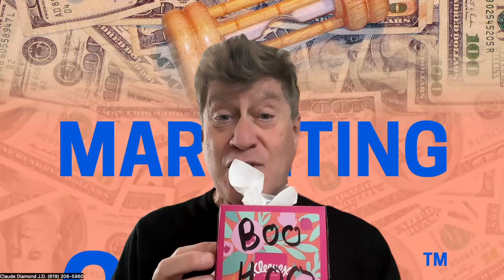The Sales prospect is a whiner-what to do